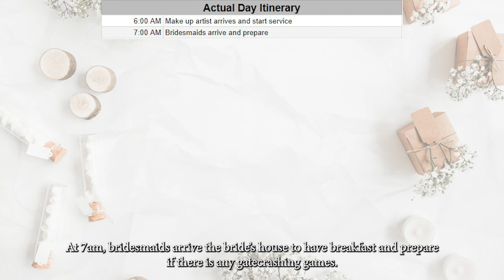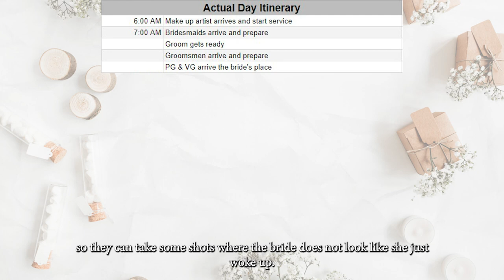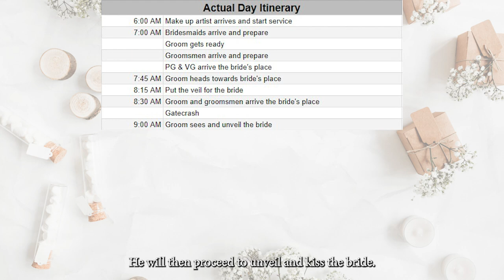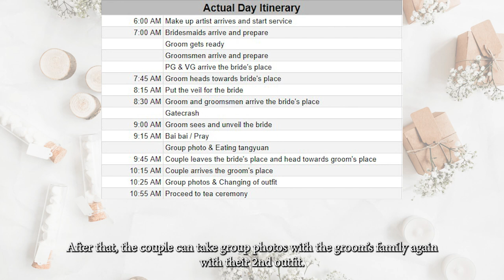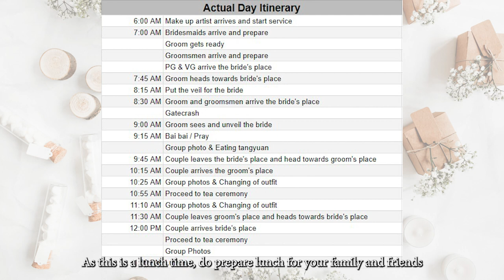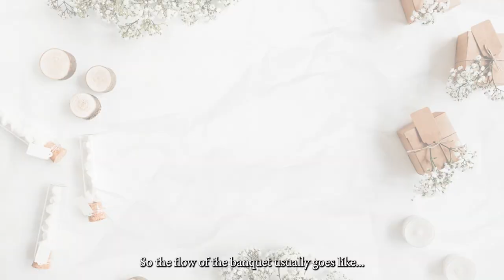Tips on planning a wedding in Singapore part 6/6 : Guo Da Li & Actual Day Wedding Itinerary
I'm just another guy who likes to create videos.

0:00 Intro
0:15 Guo Da Li
0:42 Hui Li
2:06 Actual Day Itinerary
6:41 Banquet Itinerary